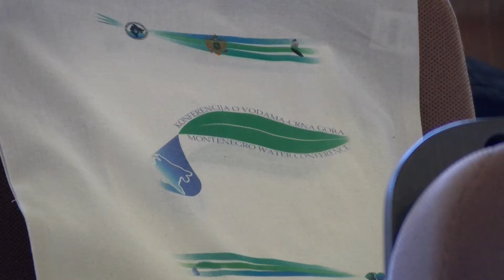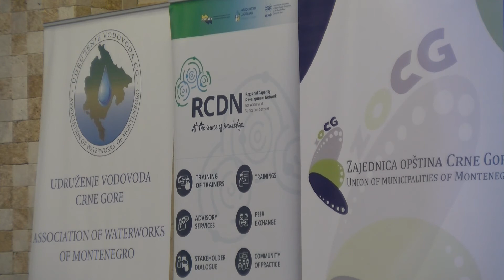Konferencija za vodi Crna Gora, 14,19 '21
Третата по ред конференција за водниот сектор, во организација на Здружението на водоводните претпријатија на Црна Гора, ги обедини на едно место челните луѓе на општините и комуналните претпријатија од регионот, во Бечичи, на Црногорското приморје.
- Ова навистина е една традиционална и добра можност сите да се сретнеме и тоа на регионално ниво, пред се, локалните самоуправи, а потоа и со министерствата и државните органи, за да видиме што треба да направиме за да ја унапредиме состојбата со водите во Црна Гора, изјави Петар Смолевиќ, Заедница на општини во Црна Гора
Водоснабдувањето со чиста и здрава вода за пиење, како и третманот на отпадните води е приоритет за јавните претпријатија, посебно во периодот на Ковид пандемијата.
- Можеме да кажеме дека во градските водоводни системи, што се однесува до СарсКов2, водата е безбедна, од причина што вирисот има чувствителна обвивка и самата дезинфекција влијае позитивно, односно го деактивира вирусот- изјави д-р. Ивана Јоксимовиќ, Институт за јавно здравје, Црна Гора
Резултатите од истражувањата на НАЛАС, спроведени во 136 општини во ЈИ Европа, покажале дека Ковид кризата имала големо влијание врз финансиското работење на локалните самоуправи.
- Сите локални самоуправи се значително погодени со епидемијата на Корона вирусот. Посебно е голем притисокот на финансиското работење на општините, па со оглед дека истражувањата се извршени во претходната година очекувањата се дека приходите на локланите самоуправи во регионот ќе паднат во просек за 12%. Како доказ ја имаме состојбата во Црна Гора, каде и вкупните јавни приходи и приходите на локалните самоуправи се помали за 11 %-изјави Жана Џукиќ, Заедница на општини во Црна Гора
Од тие причини, посебен акцент на конференцијата беше ставен на неопходноста од меѓусебната соработка помеѓу општините и претпријатијата, преку Регионалната мрежа за развој на капацитетите (РСДН) за унапредување на системите за водни услуги, но и изнаоѓање на иновативни решенија за поддршка на граѓаните, за ублажување на последиците од економската и здравствената криза.